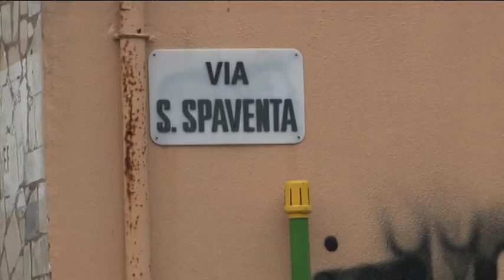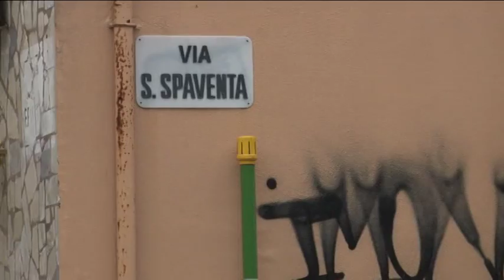Pescara. Maltempo, allagamenti su golene e zona sud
A Pescara il maltempo ha causato la chiusura delle golene per l'esondazione del fiume, alcune strade sono state transennate a causa di allagamenti, la situazione, a 48 ore dall'inizio delle precipitazione sta lentamente tornando alla normalità.